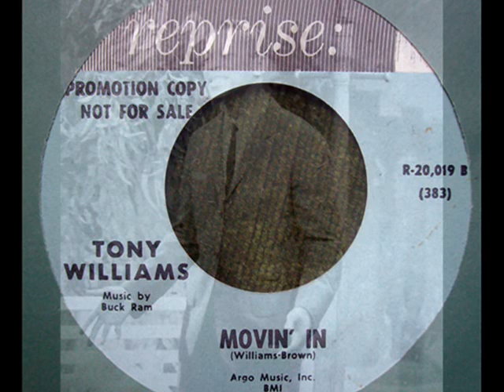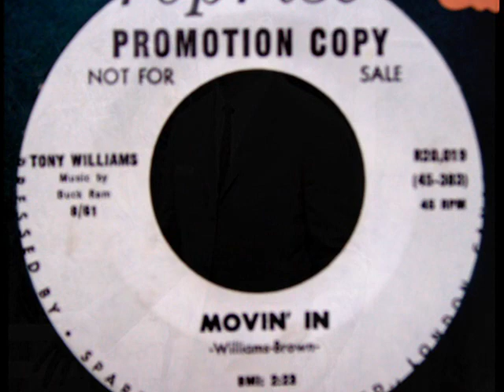Tony Williams of The Platters solo ''MOVIN ' IN'' on Reprise records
Rare records and photos of Tony